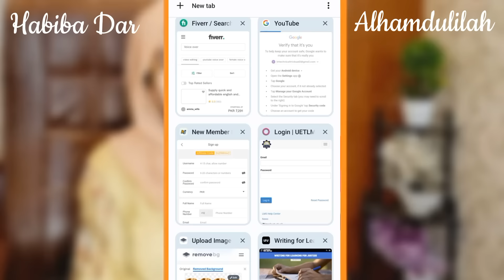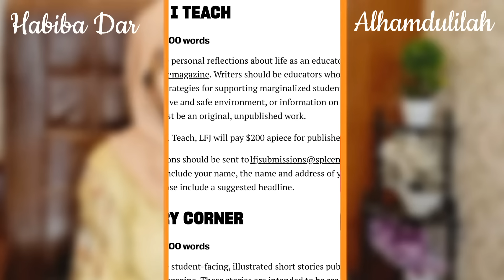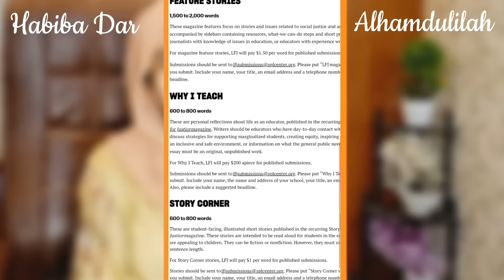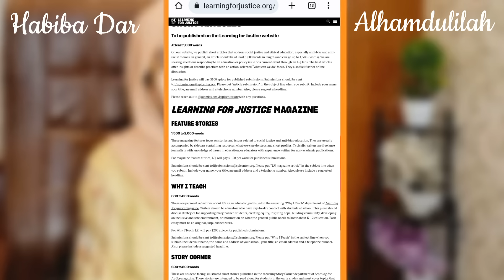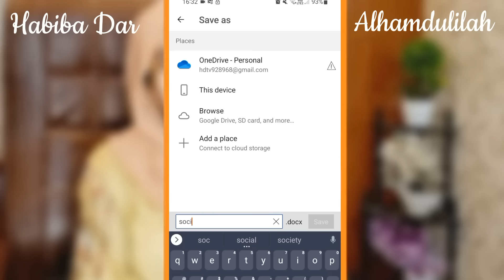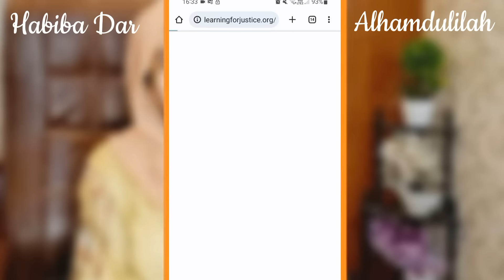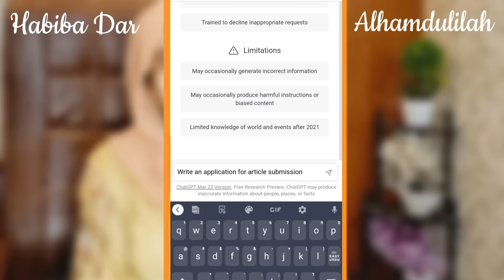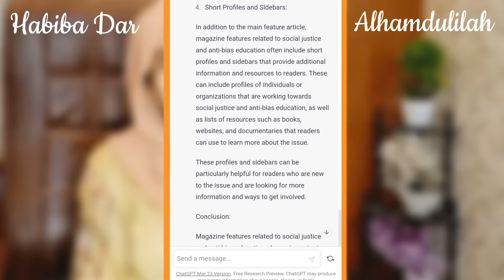Copy Paste Work_Make Money Online from Writing Jobs_without Investment_No Test | Earn Money Online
Copy Paste Work_Make money online from Writing Job_without investment_No Test | Earn Money Online
how to make money online without any skill

Are you looking for ways to make money online without any investment? Well, look no further! In this video, I'm going to show you how to make money online by removing image background.

Removing photo background  can be a great way to make money online. By providing high-quality images without background , you can earn money without any investment. In this video, I'll show you how to remove picture background by using online software easily and make money from your work. So if you're looking for a way to make money online without any investment and any skill as a student , then check out this video!

In this Video We will talk bout:
KTTechnicaltricks ,Kttechnicaltricks,KTTECHNICALTRICKS

habiba_dar_928